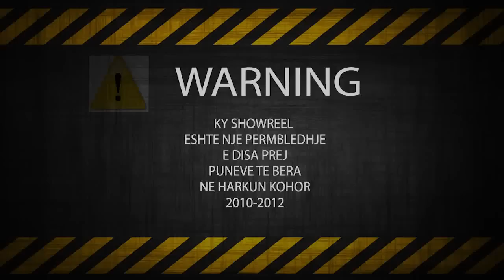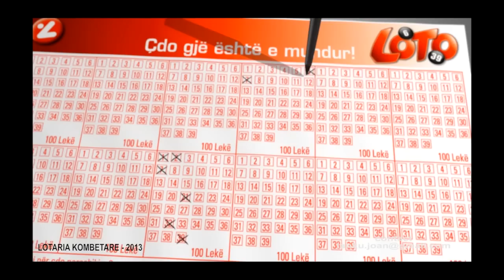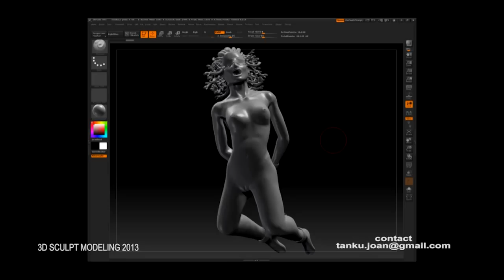Joan Tanku showreel 2012